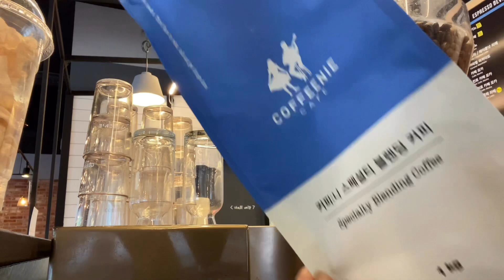Eng)카페사장 카페알바 브이로그/카페브이로그/빙수개시/잠이안올때/백색소음/얼음소리/잠오는소리/커피니/멍때리는영상/asmr/음료제조영상/cafe Vlog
22번째브이로그입니당💗
오늘은 드디어 빙수개시에요,,,!
오늘도 재밌게 봐주세요😝
궁굼하신점은 댓글로 남겨주세요😊

22nd Vlog
Today is finally the start of Bingsu,,,!
Have fun again today😝
Please leave your questions in the comments 😊